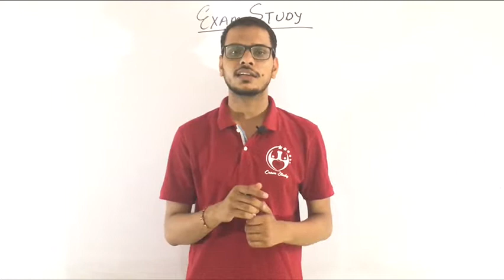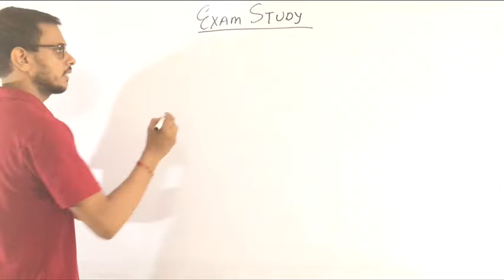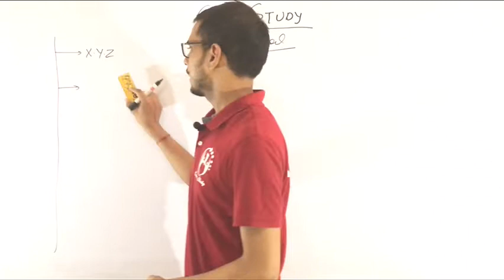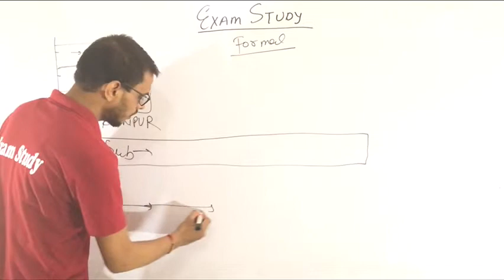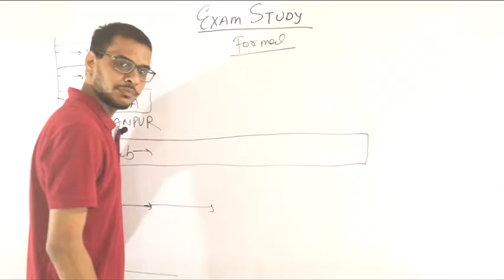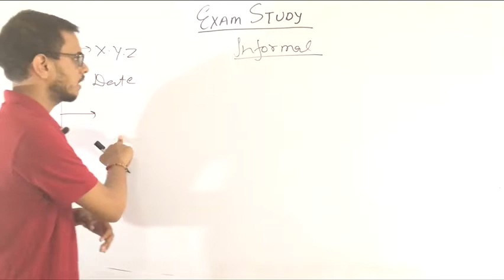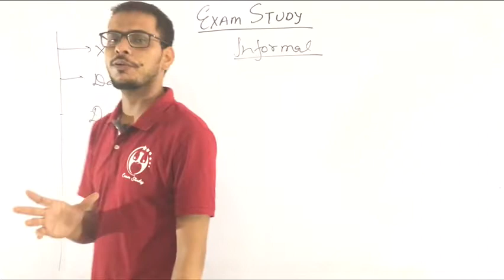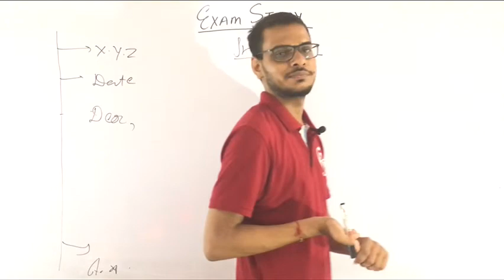chsl tier 2||letter writing for chsl | how get good marks in letter | important topic for letters